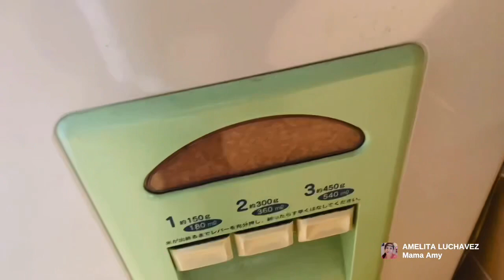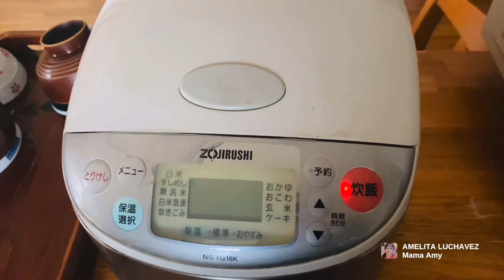PAANO MAG TANIM at mag HARVEST ng FIRST CLASS RICE sa JAPAN! KOSHI HIKARI….